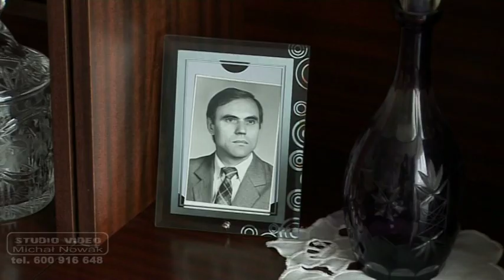Pamiątka Ślubu STUDIO VIDEO Michał Nowak 600-916-648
Przygotowania Państwa Młodych do Ślubu, Wesele